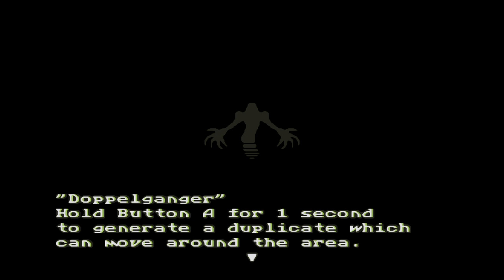Beyond Oasis PS4 part 28, after killing the dragon boss 😎😱❤️😎